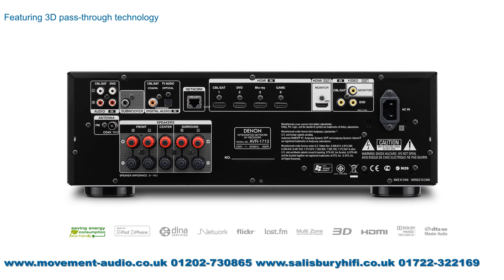Denon AVR-1713 5.1 AV Receiver available from Movement Audio (AVR1713)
Short preview of the Denon AVR-1713 5.1 AV Receiver which is available from Movement Audio